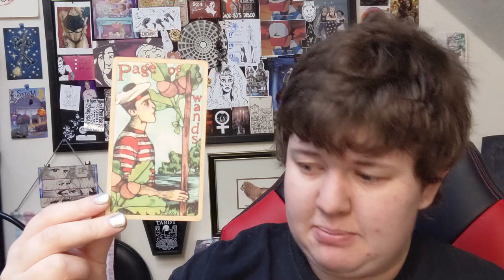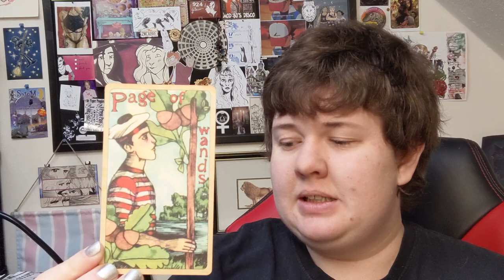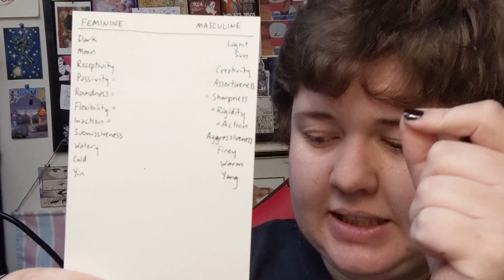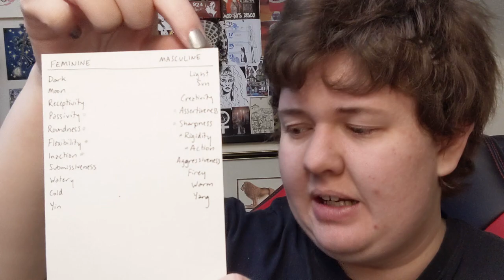Let's stop saying "feminine/masculine energy"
Btw, I rarely think to mention this, but my pronouns are he/him.

I've been meaning to do a video on "feminine/masculine energy" in tarot for a while, because it's always been a pet peeve of mine. This is another content-dense topic so I hope it makes sense. I really appreciate you taking the time to watch/listen to this video!

0:00 Introduction
2:00 Why this language is harmful
11:32 Energy as Aesthetics
20:48 Energy as Archetype
32:25 Energy as Divinity
37:08 Conclusion